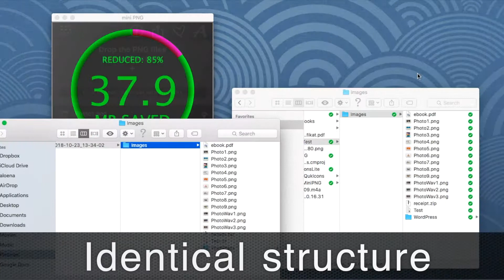Mini PNG App - Mac App Store Features Demonstration Trailer